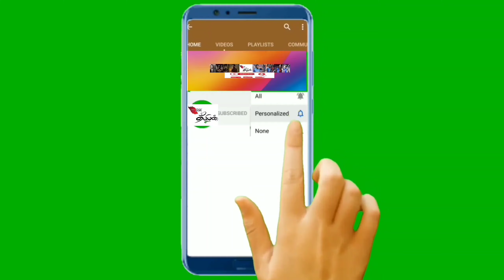MASTER TEAM FDFS CELEBRATION WITH FANS / ROHINI THEATER / LOKESH / MALAVIKA MOHANAN/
MASTER CELEBRATION IN KARPAGAM THEATER METTUR

STAY TURNED TO DSK TAMILAN FOR LATESTS UPDATES.

DSK TAMILAN